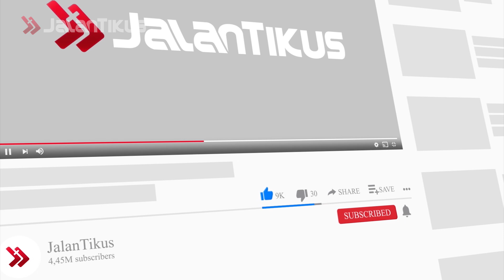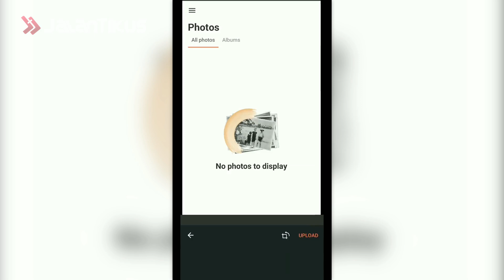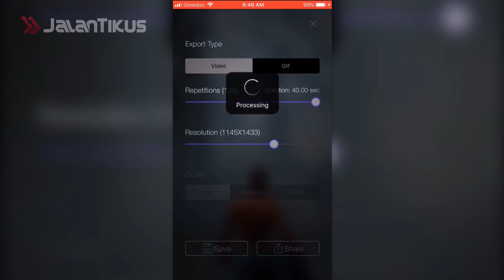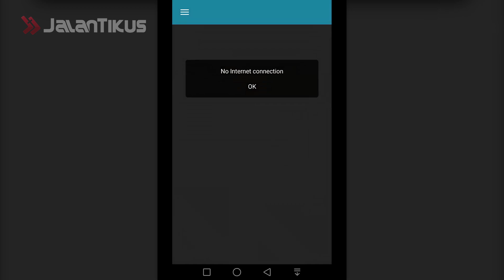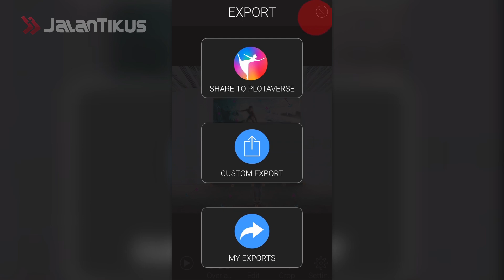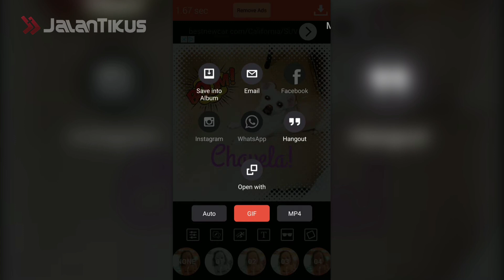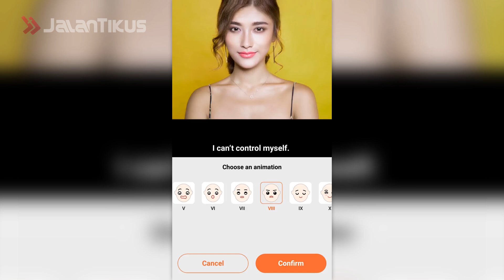8 Aplikasi Foto Bergerak Terbaik untuk Android, Salah Satunya MyHeritage!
Aplikasi foto bergerak memang banyak pilihannya. Tetapi, mana yang paling mudah dan nggak ribet untuk digunakan?

Ternyata, cara edit foto bergerak seperti video nggak susah, loh! Kamu hanya memerlukan aplikasi yang tepat dan punya fitur mendukung.

Bahkan untuk melakukan pengeditannya pun, kamu nggak perlu ribet punya skill multimedia untuk menguasainya loh.

Berikut ini adalah deretan aplikasi terbaik yang bisa menggerakkan foto. Tonton videonya sampai habis ya!

Endless Tower Ragnarok Mobile: Penjelasan, Tips, & Daftar Monster Mei 2021

5 Game Pertama di Dunia yang Tercatat Sejarah, Ada dari Indonesia!

10 Aplikasi Live Streaming Game Terbaik 2020 | Untuk Android & PC!